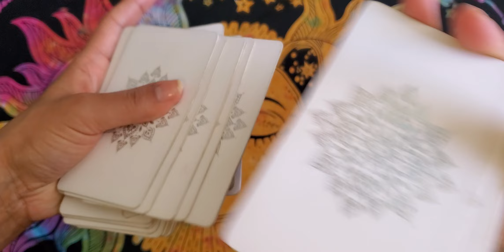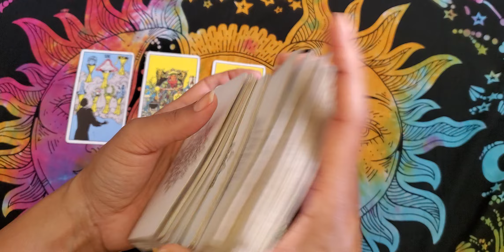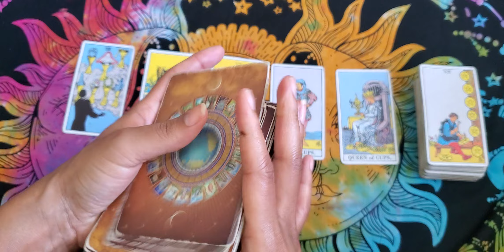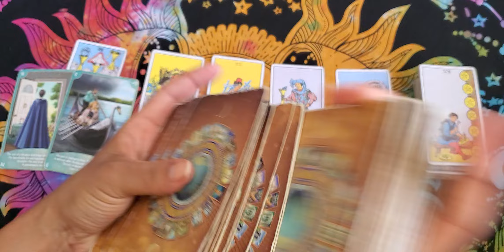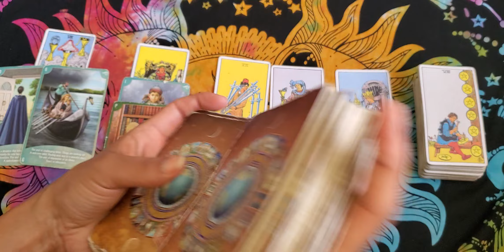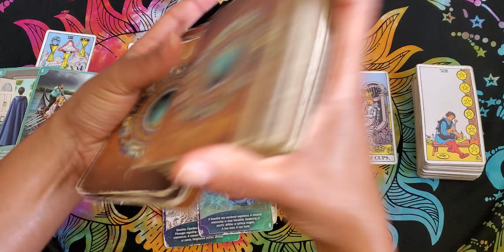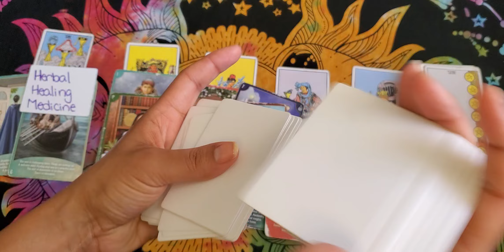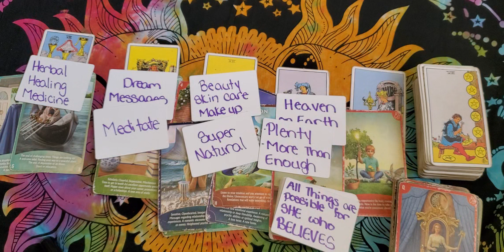♍VIRGO | THIS UNPREDICTABLE MOVE YOU'RE MAKING LEAVES EVERYONE GAGGING😮‍💨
ASÉ - I’M COACH NALA LATRICE

🎓Bachelors Business Mgmt & Psychology
👩🏾‍🎓Masters Organizational Leadership
🎙️10 Year Motivational Speaker
🌻Certified Life Coach & Reiki
👁️Psychic Intuitive Messenger

$55 ANCESTORS MESSAGES READING
- No questions whatever comes out
- AUDIOs are 15-30 min & emailed to you

$150 FULL VIDEO READING - ANY TOPIC - INCLUDES ANY ADDITIONAL MESSAGES
(video is at least 30 min & the link emailed to you)

1. SEND PAYMENT BASED ON ABOVE CHOICE

w/payment screenshot, questions & also so I know where to email your reading to

3. RECEIVE your messages within 24-48hrs!